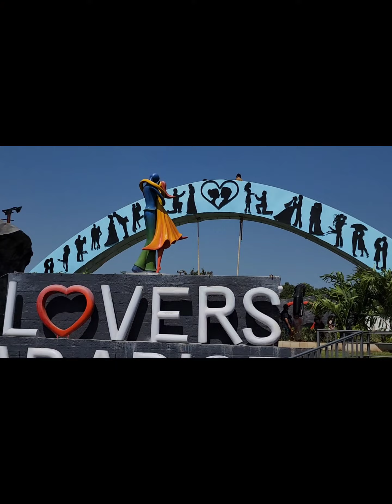Sneh Resort | Lovers Paradise | Krishna Leela | Kesarsai Dam | Hijewadi | Pune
The first Lover's Paradise is in Sneh Resort, just 45 mins drive from Pune city with Beautiful sculptures, cascades, sees from the rainbow span, caves, landmarks, Boating, Cycling, Horse Riding, Camel Riding, Bungee Jumping, Bull Riding, Breakfast, Lunch and Evening Tea etc.